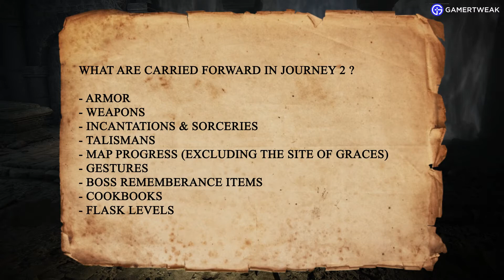Elden Ring - How to Start New Game + | How to Begin New Journey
This video will show you how to restart your quest after defeating the last boss. Most Souls games allow you to restart the game from the beginning, although it isn't as simple as it was before. The battles become more difficult, but you are rewarded with more runes than you did on your previous adventure.

We have shown you the entire method for starting the adventure again, but make sure you have completed the game first. If you haven't, I'm afraid you won't be able to start a fresh journey.